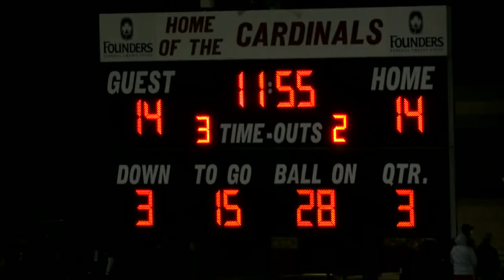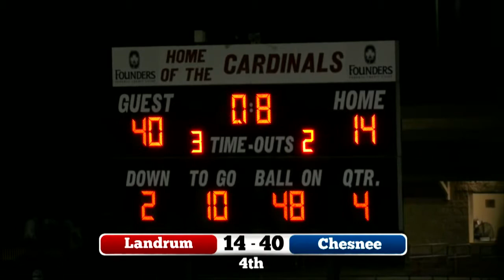Chesnee High School Clinches Region Title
Spartanburg School District 2